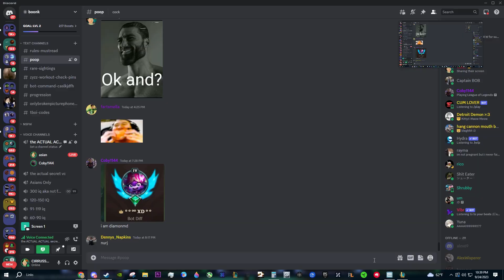League (of legends) PvP (player vs player) footage (foot)